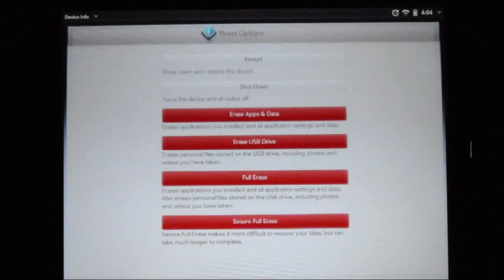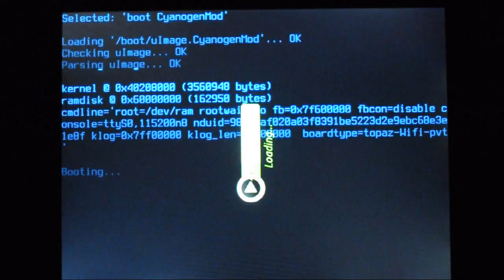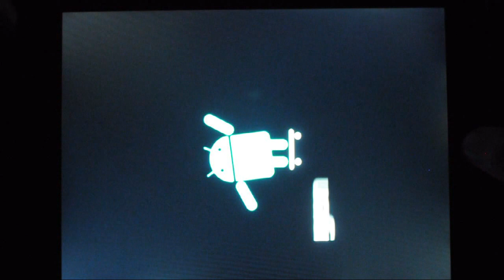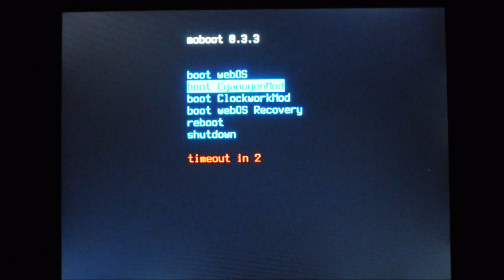HP Touchpad Cyanogen Boot Loop Error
HP Touchpad 16gb, Cyanogen Alpha 2.1 (It did the same with Alpha 1), Clockwork Mod and Mboot.

Every time I try and boot it takes forever. Not as long as in this video, but at least 3 reboots before Cyanogen comes up. WebOS comes up no probem. It's an Alpha so that's fine as it will be resolved.

Once Cyanogen is booted however its EXCELLENT.